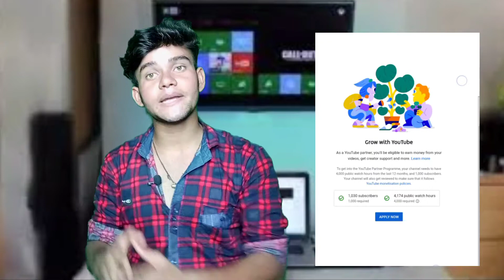🔴YouTube 💲Monetization Explained 2021 ! How To Apply For YouTube Monetization?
Guys yeh video kafi interested hone wali hai jisme ham jannenge ki YouTube channel ko kab ,kaise ,kitne dino baad monetize ke liye apply karna chahiye after completed 1k subscribe & 4k hrs  watchtime, jisse monetization disabled n ho?

 About Our Channel:
Our channel is tech topics covered ,where you learn more things easy ways such as